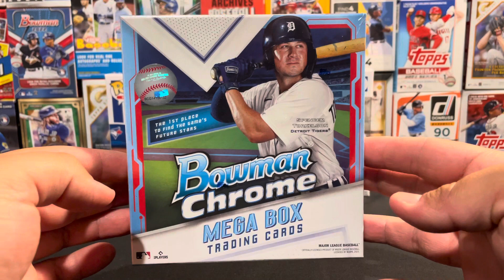*500 SUBSCRIBER GIVEAWAY ANNOUNCEMENT*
To enter this giveaway, you must like this video, be a public subscriber, and in the comment section put Diamond and #500. I will announce the winners in a week from now on Friday, October 14. Good luck!